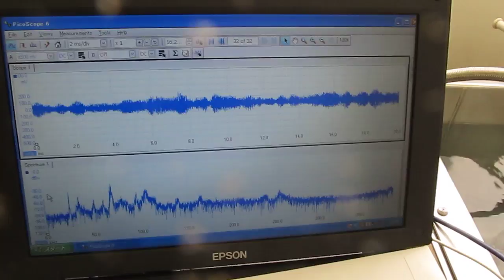超音波研究に関する実験動画 Experimental video on ultrasound study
ナノテクノロジーとソノケミカル実験装置